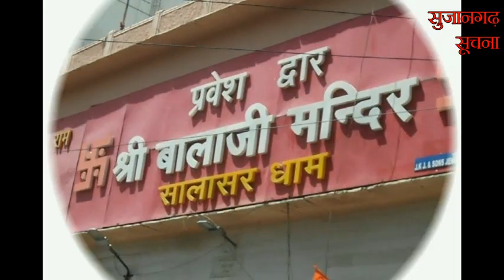सुजानगढ़-41 दिन की तपस्या में क्या-क्या हो रहा है? 06-06-20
सुजानगढ़-41 दिन की तपस्या में क्या-क्या हो रहा है? देखिये सुजानगढ़ सूचना पर